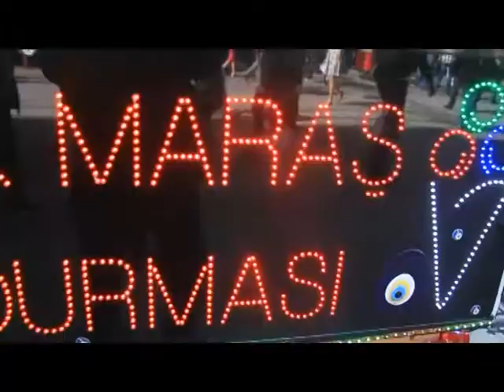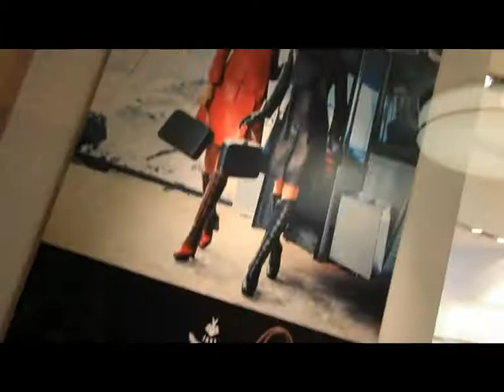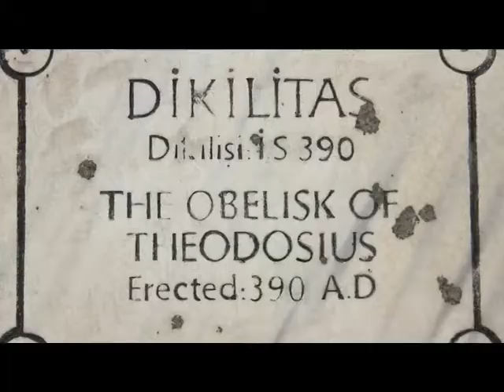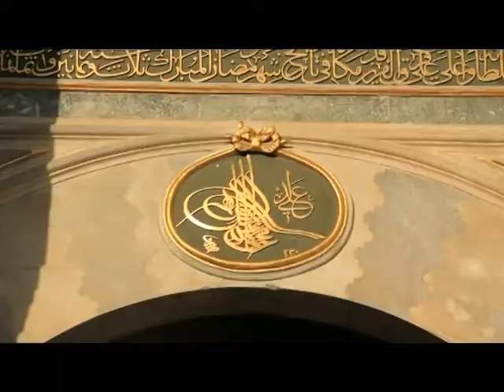The insider ISTANBUL:TURKEY EP10 Travel Channel Thailand (Tape 70 ) 2/3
รายการ The insider พาคุณไปยังดินแดน 2 ทวีป ISTANBUL:TURKEY EP9 ตอนที่ 10 ช่วง 2 ออกอากาศทางช่อง Travel Channel Thailand (True Visions ช่อง 89) , True Visions 50 และ PSI25